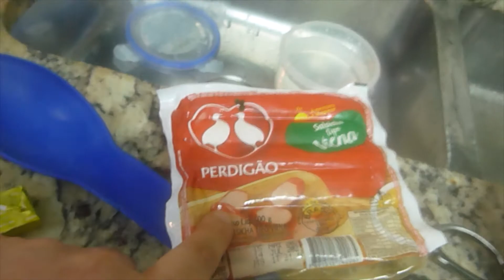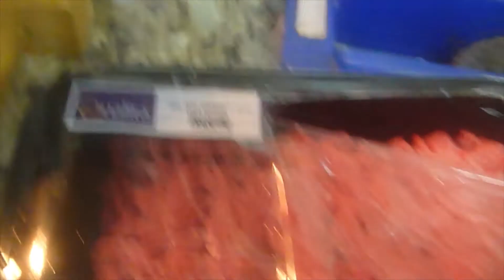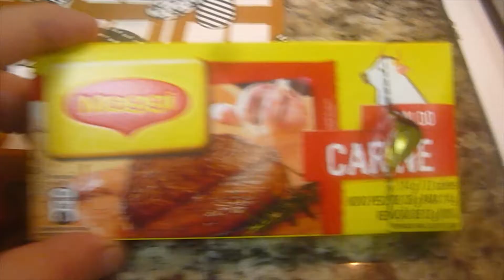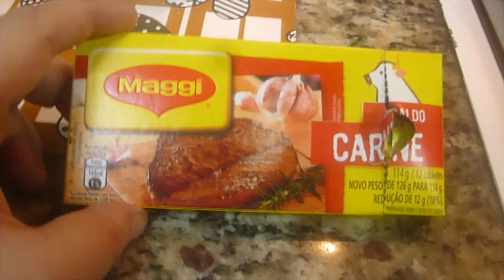Carne Moída a bolonhesa SAIBA COMO FAZER